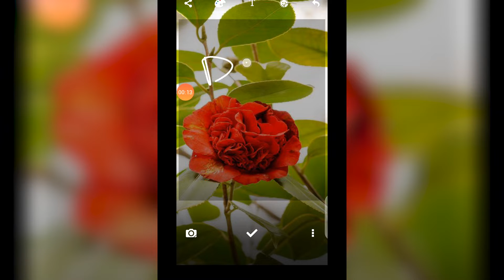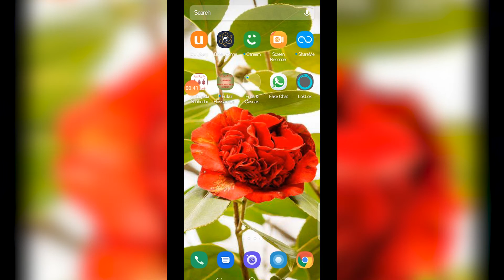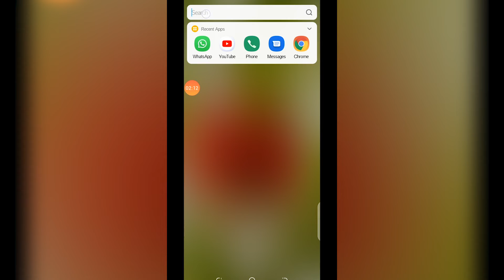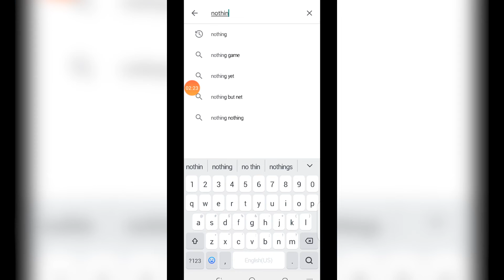Top 3 Unusual Apps | Best for Android | 2020🔥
Hello guys, today we will be telling you some amazing and cool unusual apps that will make you amaze. In this video top, 3 unusual apps will take place on your mobile phone. These 3 Unusual Android Apps are totally amazing and cool in 2020. You can also see in the video how to use these apps.

Background Music in the Entire Video: Schizo